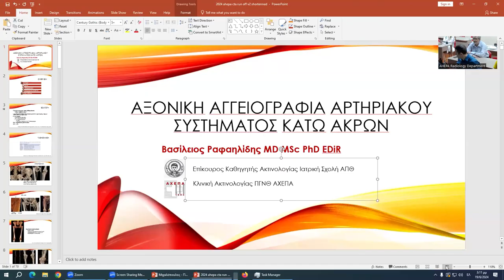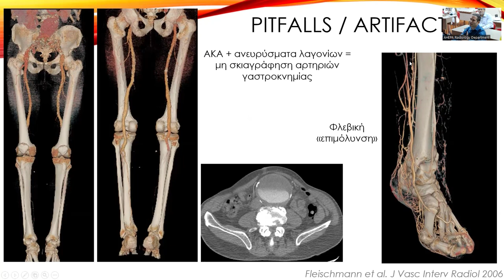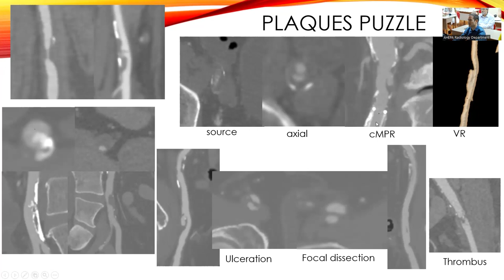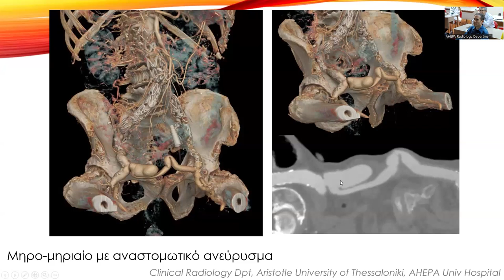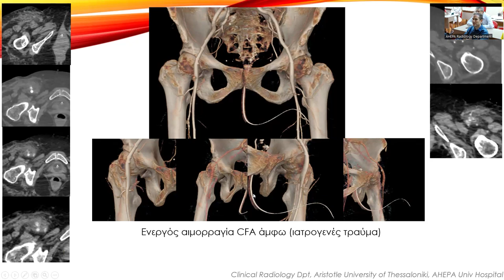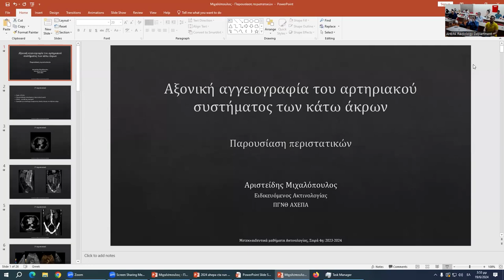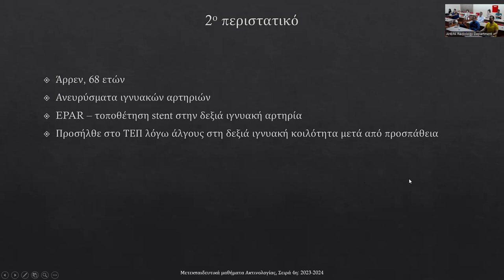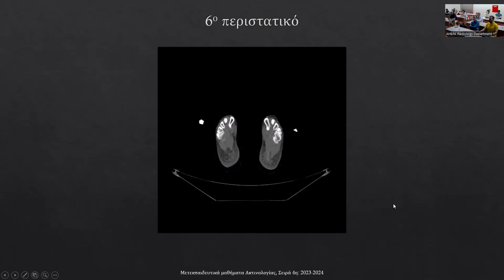B. Ραφαηλίδης | Αξονική αγγειογραφία του αρτηριακού συστήματος των κάτω άκρων